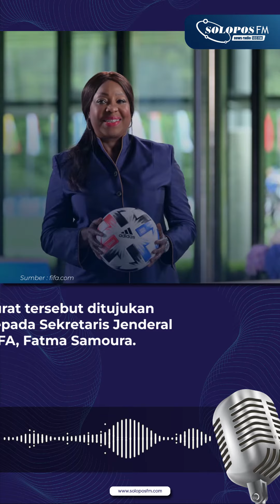PSSI Lapor FIFA, Kongres Luar Biasa (KLB) akan Digelar 18 Maret 2023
PSSI memberikan laporan kepada FIFA bahwa Kongres Luar Biasa (KLB) untuk memilih ketua umum, wakil ketua umum, dan anggota Komite Eksekutif atau Exco, akan digelar pada 18 Maret 2023.

Seperti dikabarkan dari Kantor Berita ANTARA, hal tersebut telah diunggah dalam laman PSSI, Senin (31/10/2022) kemarin.

Di mana laporan tersebut dituangkan PSSI dalam surat yang ditandatangani oleh Sekretaris Jenderal PSSI, Yunus Nusi.

Surat tersebut ditujukan kepada Sekretaris Jenderal FIFA, Fatma Samoura.

Sebelum KLB, PSSI juga memberitahukan kepada FIFA bahwa akan ada kongres untuk menetapkan Komite Pemilihan dan Komite Banding Pemilihan, pada 7 Januari 2023.